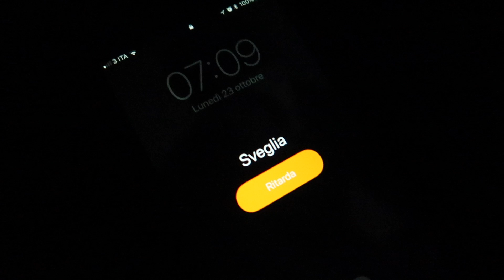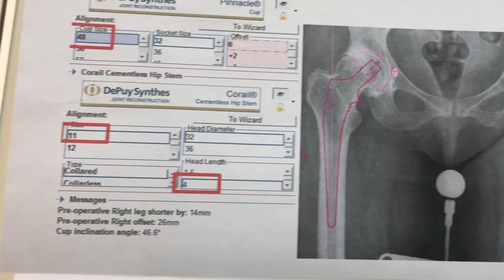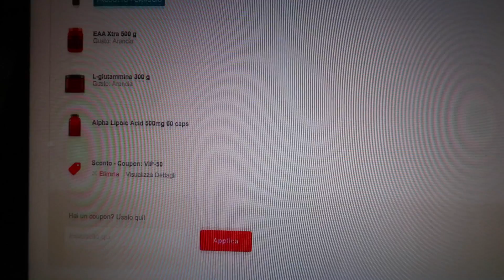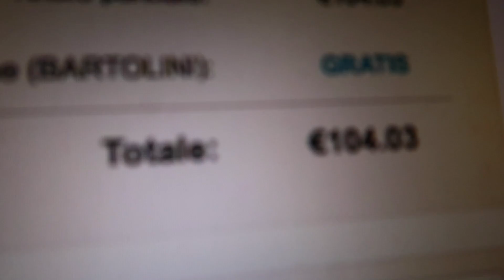VI PORTO CON ME IN SALA OPERATORIA ( no clickbait ) | DAILY VLOG #20 | Aboutpeppe893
Questa volta ho registrato veramente in sala operatoria, sarete tutti contentissimi di ciò. Inoltre guardate il video per intero nel Finale ci sarà un mega sorpresa per tutti voi.